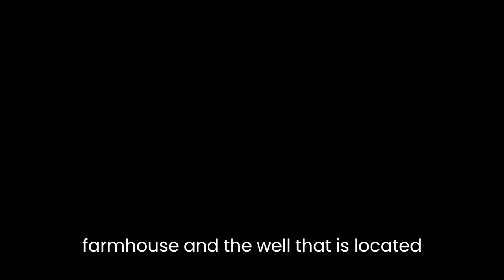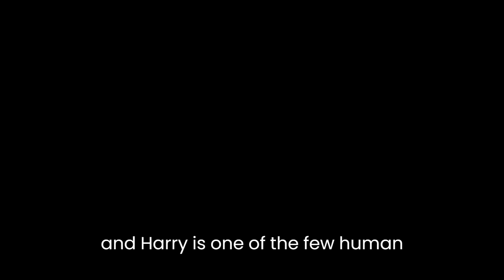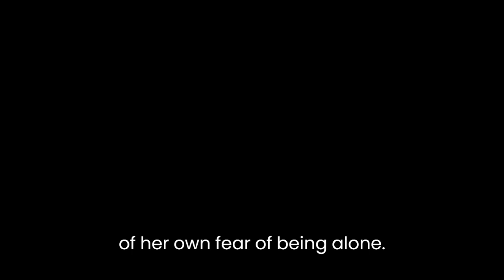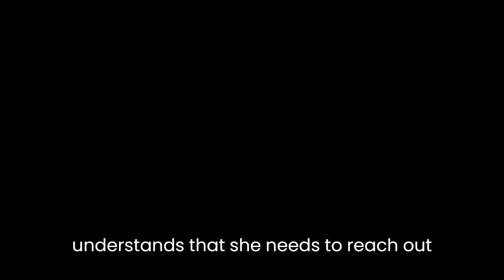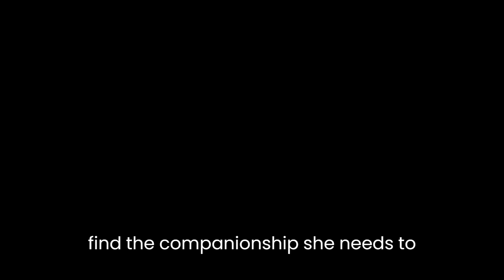"The Well" By Elizabeth Jolley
"The Well" by Elizabeth Jolley is a short story that revolves around the theme of loneliness and isolation. The story is set in an isolated farmhouse where a widow named Mrs. Armitage lives alone. The story takes place during a hot summer day, and the imagery of the setting emphasizes the isolation of Mrs. Armitage.The story opens with a description of the farmhouse and the well that is located in the backyard. The well is described as "deep and dark," which sets a gloomy tone for the rest of the story. The well also serves as a metaphor for Mrs. Armitage's isolation, as it is a source of water that is inaccessible and mysterious.Mrs. Armitage is depicted as a lonely and isolated character who has lost touch with the outside world. She spends most of her time alone, except for occasional visits from a young boy named Harry. The relationship between Mrs. Armitage and Harry is one of the few human connections that Mrs. Armitage has, and it is clear that she values his visits.The story's plot is driven by Mrs. Armitage's concern over the safety of the well. She is worried that Harry might fall into the well and that nobody would be able to save him. Her concern for Harry's safety is a reflection of her own fear of isolation and loneliness. She is afraid that if she loses Harry, she will be completely alone.As the story progresses, Mrs. Armitage becomes more and more obsessed with the well. She spends all her time sitting next to it, watching it closely to make sure that it is safe. This obsession serves as a coping mechanism for Mrs. Armitage, as it distracts her from her own feelings of loneliness.The climax of the story occurs when Mrs. Armitage hears a noise coming from the well. She becomes convinced that Harry has fallen in and that he is trapped at the bottom. Her panic at this moment is a reflection of her own fear of being alone. She is terrified that she will lose the only connection she has to the outside world.In the end, it is revealed that Harry has not fallen into the well, and that the noise was just a coincidence. This realization is a turning point for Mrs. Armitage, as she realizes that her obsession with the well has been a distraction from her own feelings of loneliness. She understands that she needs to reach out to other people in order to overcome her isolation.The story's ending is bittersweet, as Mrs. Armitage realizes the importance of human connection, but it is also clear that she has a long road ahead of her. The final image of Mrs. Armitage walking away from the well and towards the farmhouse is a symbol of her willingness to take the first step towards reaching out to others.Overall, "The Well" is a poignant and melancholic story that explores the theme of loneliness and isolation. The use of imagery and symbolism effectively conveys the mood of the story, and the character of Mrs. Armitage is a relatable and sympathetic protagonist. The story's message about the importance of human connection is a timeless one, and the ending leaves the reader with a sense of hope that Mrs. Armitage will find the companionship she needs to overcome her isolation.